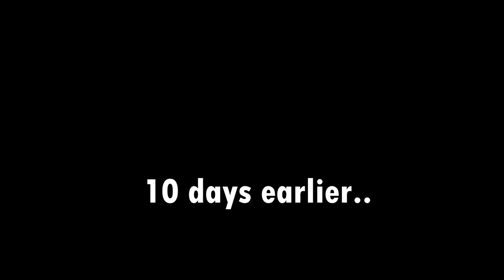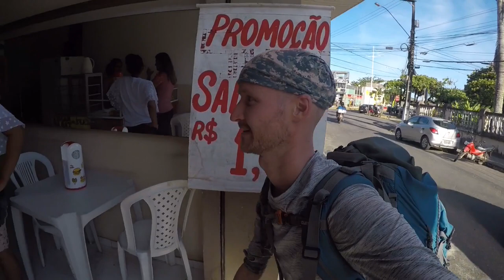A Calling to Hit the Road in Brazil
As I ended up in the country following a calling which made no logical sense at all, it only made sense to hit the road when I felt called to do so. Not knowing where I would go or how things would go – not even thinking about it – I made my way to the gas station without a destination in mind, except to go in the direction of the state of Bahia.

Had no plans to turn this into a movie. Everything you hear are voice messages that I sent to a couple of friends during the experience – and a few video messages -  as I was talking about what I was going through and sharing my thoughts. Most of them are to one friend, who could never comprehend what I was up to.

I never felt the journey was about having or not having money. It was simply a step at a time, one moment at a time, while letting it all unfold. Needless to say though – when starting out I was down to my very last money, and as I was out hitchhiking I found myself with nothing. It seems somehow an important detail that I need to mention.

I soon found myself in this little town by the beach in Bahia. Barely speaking the language. Not knowing anyone. Not having any plans or direction. Now faced with some quite fundemental questions. Yes, questions around how to find food and shelter et cetera, but more so around what our actual needs are, and the types of thoughts that come to you when you put yourself out there in that sense.

A huge, huge thank you to all the people I met throughout this journey. I won’t mention any specific names so as not to forget any, but if I met you during this journey: thank you! Hopefully some of you will see this movie.

 - timestamps -
00:00 Intro
01:11 A Calling to Hit the Road
13:50 Pulling Myself Together at the Gas Station
22:26 "I'm Choosing This"
33:59 First Day with Zero Money
45:53 Oh, I Need Food, Right?
58:19 Where To Sleep?
1:13:18 How Much Do We Need?
1:23:35 The Kindness of Strangers
1:36:23 Without Looking at the Map